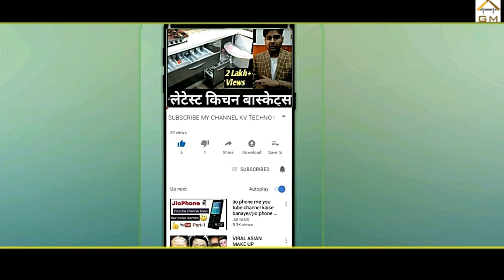Right Method of Pasting Edge Bending Tape on HDHMR/PLY /PVC for making a Kitchen Shutter.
Hi Friends, me hu mridul gupta, Swagat he aapka Youtube Channel "GM Furniture".

Dosto aaj ham iss video me dekhenge ki kis tarah se aap apane carpenter se acchi factory jaisi (80-90%) finishing palle yani kitchen shutter ghar me taiyar karva sakte he.

Experiment Video - Material Used
1.Edge bending tape 1mm
2.Polyfix Instant Glue
3. Rehau AU 93 Manual Edge Trimmer
4. WPC, Plywood Laminated

All my Selected Kitchen Related Items

Kitchen Chimney
• FABER EVEREST 60CM

18. Basic information before buying Gas Burner in India. Best Gas stove or cooktop in Indian 2020
19. Bajaj Flora 3L Instant Water Geyser. Best Water Geyser in India 2020 I Unboxing & Features